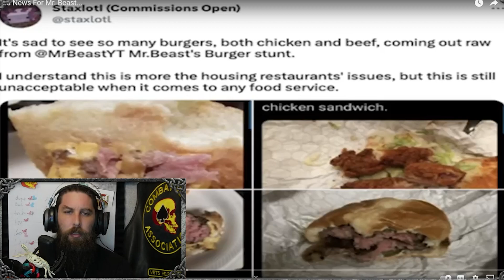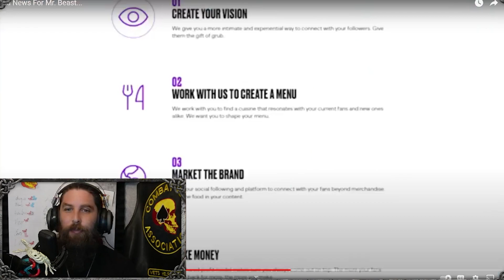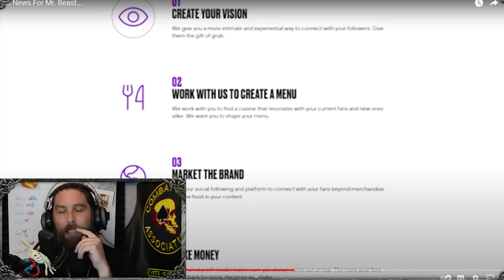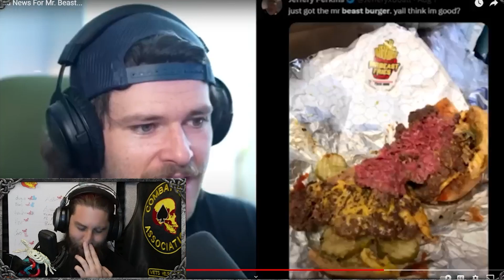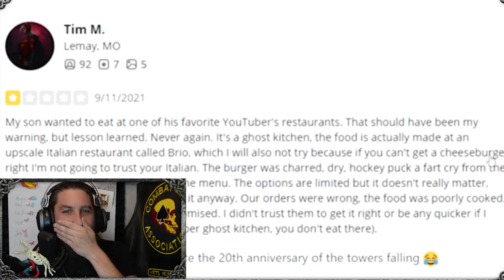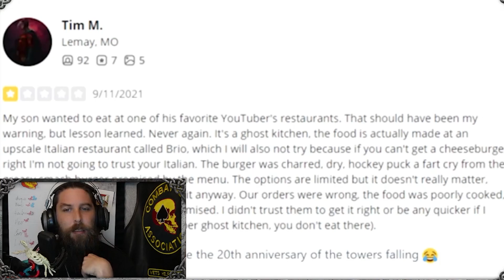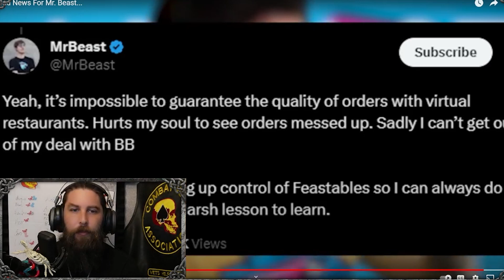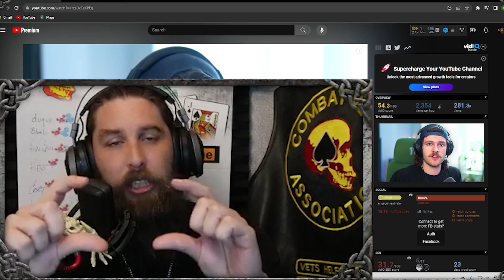Mr. beast and the problem with ghost kitchens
​@oompayt breaks down the drama of Mr. Beast suing the management company of Beast burger and spoiler alert it's over a ghost kitchen system.

live Mon-Fri 10AM-2PM CST